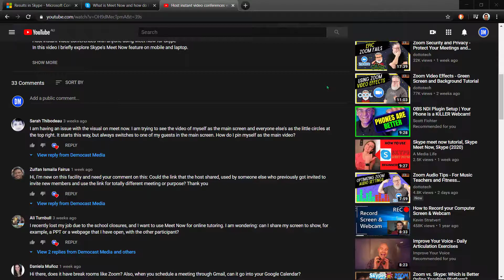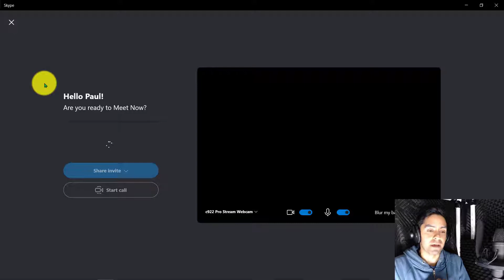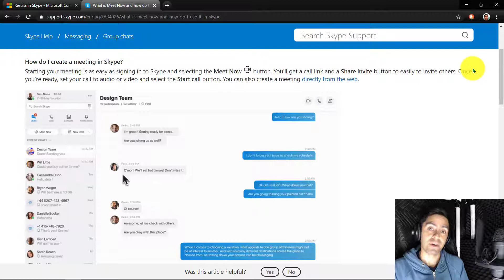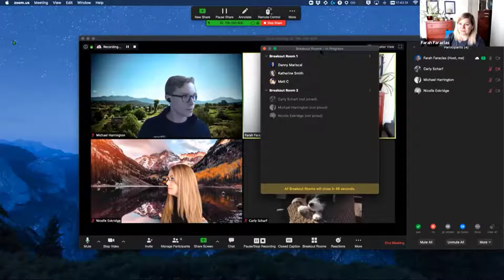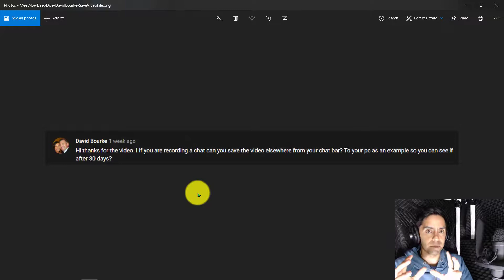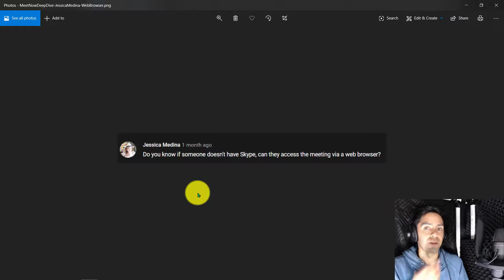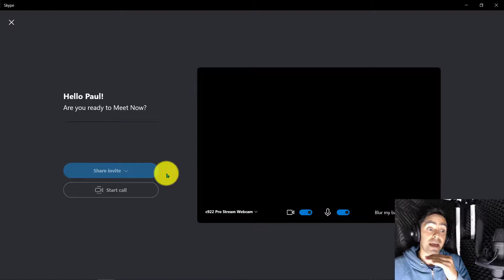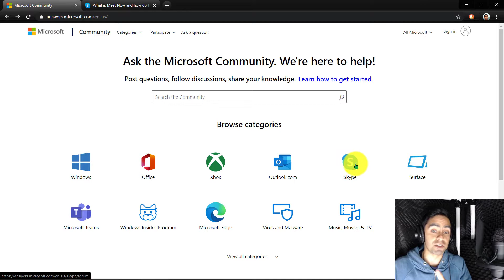Answering Questions About Meet Now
Add name of video here: Answering Questions About Meet Now

SHOW NOTES FROM TODAY'S EPISODE:
Today I'm answering viewer questions about my previous Meet Now video which you can find

1. Can I share my screen with other people
2. Does Meet Now have breakout rooms like Zoom? Can I schedule a meeting from Gmail to Google Calendar?
3. Can I save a recording as a separate video onto my computer?
4. If someone doesn't have Skype can they access the meeting via a web browswer
5. Can I still share a meeting link with others without Gmail?
6. What is the limit of participants on a call?
7. How do I pin myself as the main video?
8. Can guests reuse the Meet Now link and hold separate meetings themselves?

CREDITS

MUSIC
Future Funk